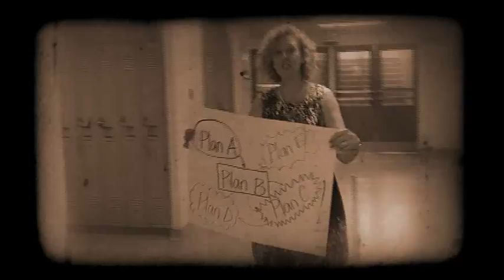LIPDUB Monarch Park Collegiate Grad Video 2014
From the entire staff at MPC to our 2014 Graduating Class...
we are so proud of you and wish you all the best in the world. Let your life be your message. We are Lions. Hear us roar!